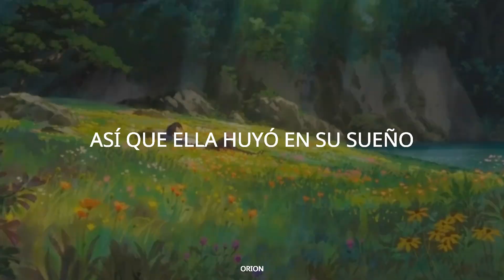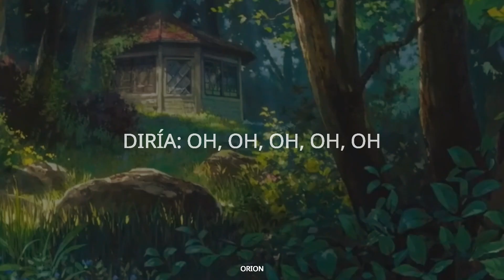Coldplay - Paradise/// Sub. Español